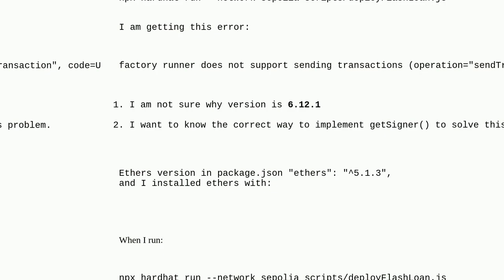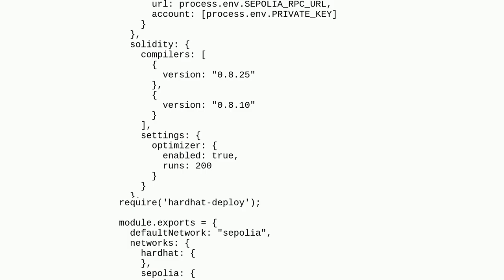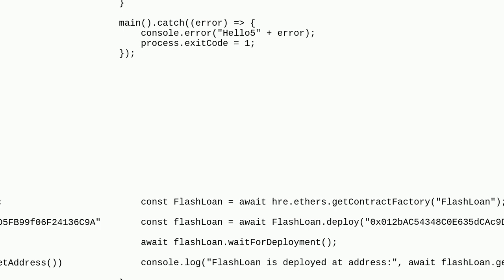Ethereum: Facing the "factory runner does not support sending transactions" error while executing...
Facing the "factory runner does not support sending transactions" error while executing deploy script of Hardhat

A special thanks goes out to the community

  hardhat hardhat-deploy solidity